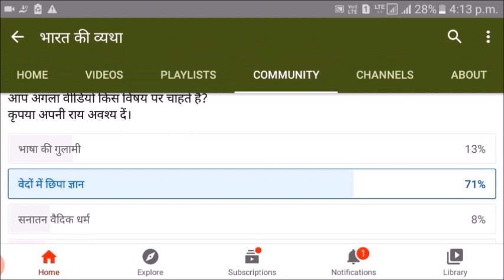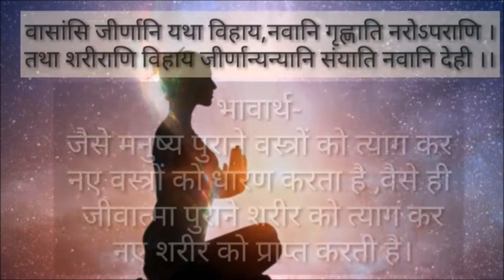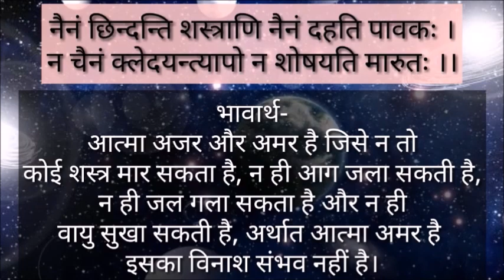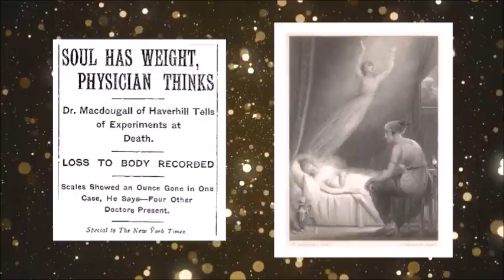गीता से लिया गया है ऊर्जा संरक्षण का सिद्धांत Science in Bhagvad Gita, Law of conservation of energy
cience in Bhagavad Gita, Law of conservation of energy and existence of soul.
this is going to be one of the most didactic video of this series.
science in bhagavat gita, all scientific facts in gita,
science in vedas
vedanta science
does the soul really exist?
soul or consciousness or chetna.
law of conservation of energy in bhagavad gita.
आप मुझे टि्वटर, इंस्टाग्राम और फेसबुक पेज पर फॉलो कर सकते हैं। लिंक नीचे दिए गए हैं-
टि्वटर लिंक: